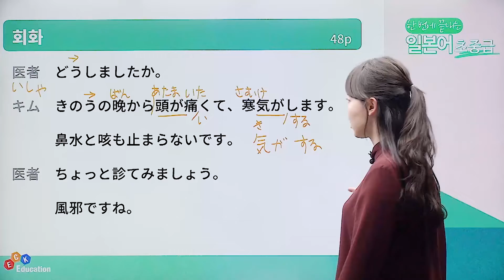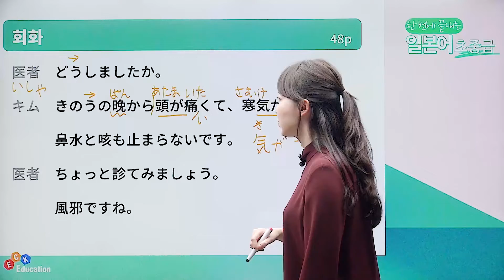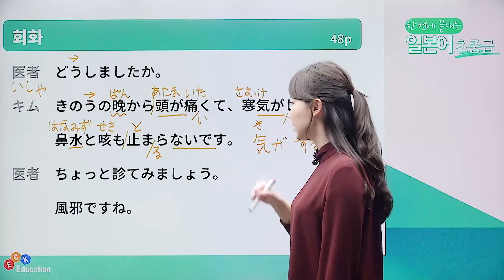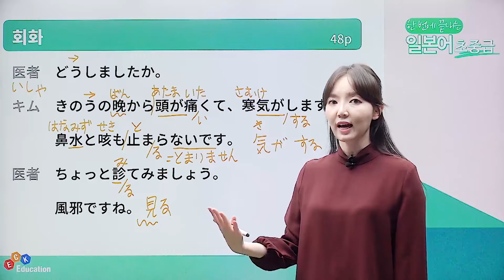한 번에 끝내는 일본어 초중급 - [😵회화문 읽어보기🤒🥶]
한 번에 끝내는 일본어 초중급 수강신청

▶ 강의 소개
- 기초를 응용한 단계별 학습 문형으로 학습 부담은 낮게!
- 일상생활에 바로 쓰는 회화문과 예문으로 활용도는 높게!
- 다양한 연습문제로 시험대비에도 효과적으로!

▶ 학습 대상자
- 심화과정의 일본어를 배우고자 하는 학습자
- 중급 일본어 회화와 문법을 익히고자 하는 학습자
- 한번에 끝내는 일본어 첫걸음 강의를 수강한 후, 다음 단계를 원하는 학습자

▶ 학습 목표
- 기초부터 심화까지 체계적인 일본어 학습
- 기초를 응용한 주요 문법과 문형의 핵심패턴을 통한 탄탄한 심화 학습
- 일본어 능력시험 대비